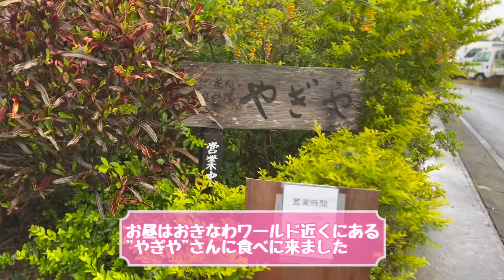【沖縄旅行３日目】真珠のネックレス手作り体験【おきなわワールド、沖縄そば】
久しぶりに沖縄旅行に行ってきました。我が家は裕福ではないので節約旅行です＾＾
今回はJALパックを使い、飛行機とホテル代で７.２万円　オプションでレンタカー１日１０００円で２日間　美ら海水族館が１人５００円と格安で行くことが出来ました。

１日目は移動と国際通り屋台村で食事、そしてホテルでダラダラして終了
２日目以降は美ら海水族館や沖縄ワールドに遊びに行きました。

今回の動画は３日目です！
真珠のネックレス作り体験をしました。
別動画もアップしてあるので是非見てください！

あむ　１０歳　好きな食べ物　ラーメン
はな　　２歳　好きな食べ物　ポテト

【沖縄旅行１日目】４人で４泊５日ホテル飛行機込み７.５万円で沖縄節約旅【JALシティ那覇】

【ウォーターランドぷるぷる】伊豆ぐらんぱる公園のプールに行ってきた【こんな滑る滑り台ある？笑】

【沖縄旅行２日目】美ら海水族館と激うまステーキを食べに行きました【ジンベイザメ】